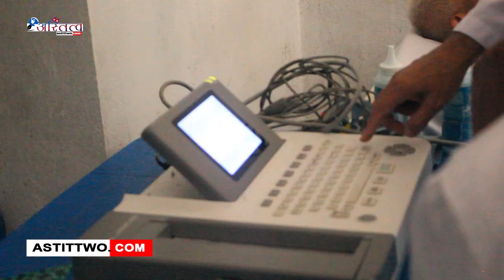जेष्ठ नागरिक तथा अपांग संघ महानगर अभियान अन्तर्गत स्वास्थ्य जाँच कार्यक्रम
ललितपुर महानगरपालिका वडा नं. ६ द्धारा जेष्ठ नागरिक तथा अपांग संघ महानगर अभियान अन्तर्गत  स्वास्थ्य जाँच कार्यक्रम